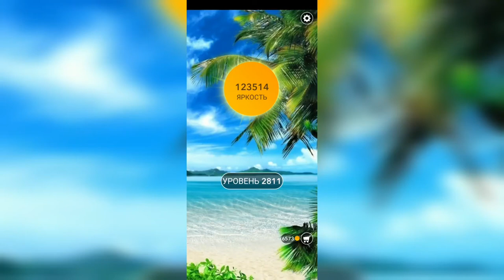Word / Слово Крест: Поиск русского кроссворда / Уровень 2811